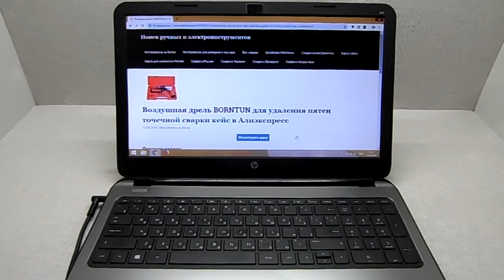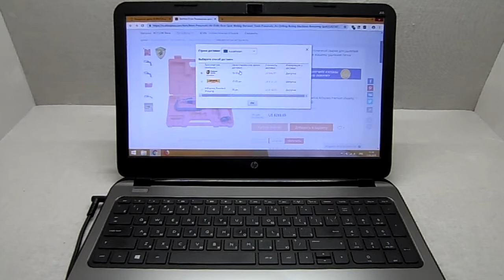Воздушная дрель BORNTUN для удаления пятен точечной сварки кейс в Алиэкспресс